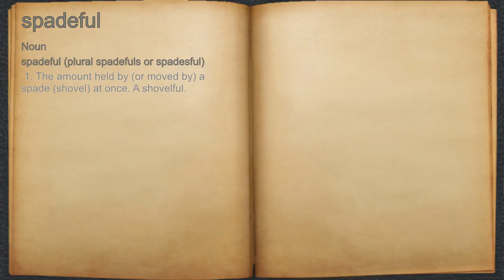What does spadeful mean?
A spoken definition of spadeful.

Intro Sound:
Typewriter - Tamskp